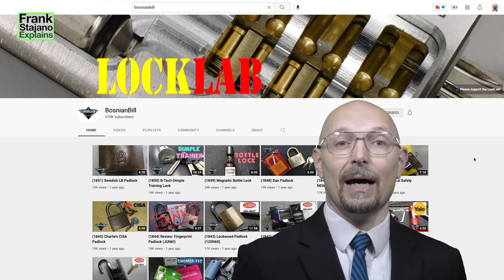Why you should learn lockpicking (security@cambridge)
This lecture concludes my undergraduate security course at the University of Cambridge.

00:00 Intro
04:26 Pin tumbler locks
09:45 Single-pin lockpicking
13:29 Raking
15:48 Bumping
18:39 Lock snapping
19:59 Privilege escalation on master lock systems
27:01 Conclusions